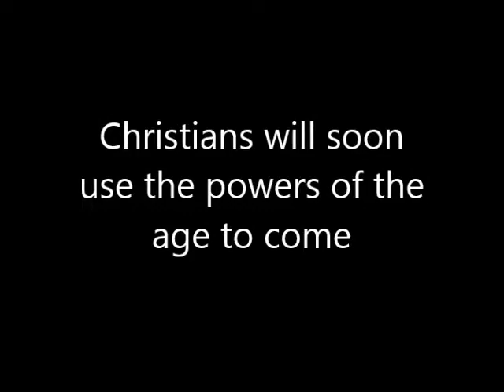Christians will use the powers of the age to come Sadhu Sundar Selvaraj